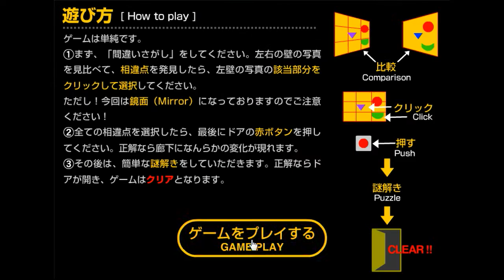[Pixelkobo] Corridor 5.flv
Walkthrough - Solution - Solucion Pixelkobo: Corridor 5